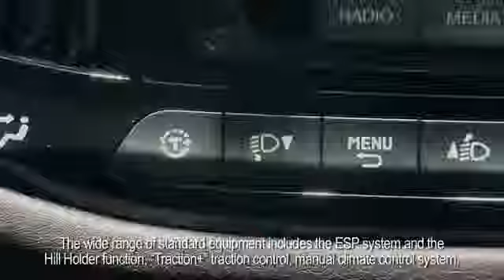Fiat a Ginevra 2015